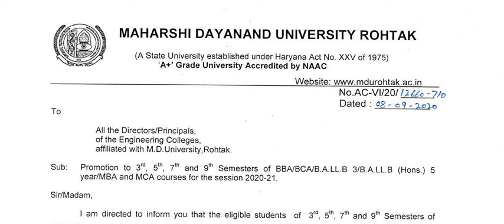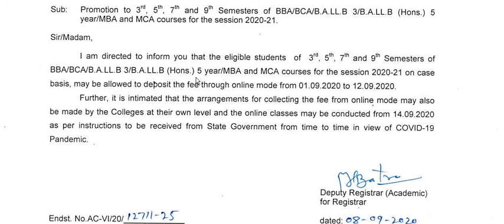MDU Students Promoted | MDU Promotion rule 2020 | MDU BBA,BCA,BALLAB, MBA,MCA Students Promotion2020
Student of mdu get promoted